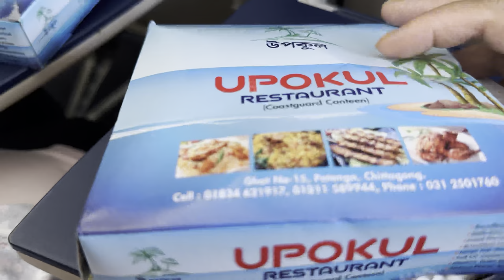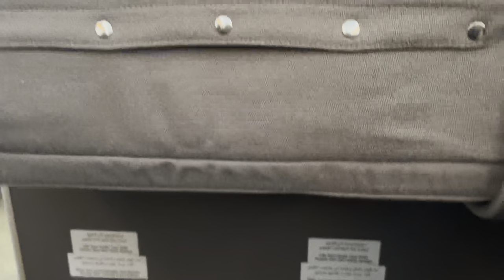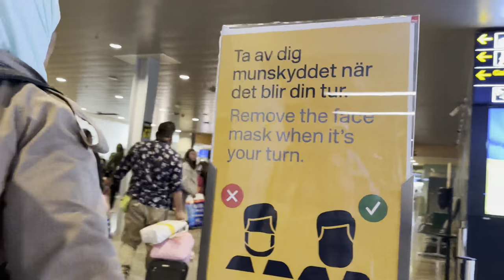বাংলাদেশ টু সুইডেন জার্নি ।